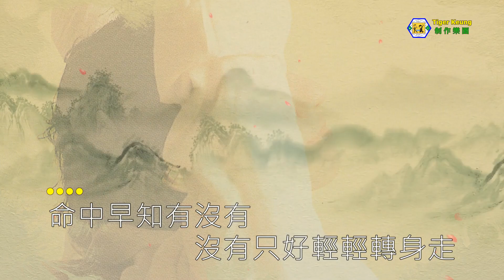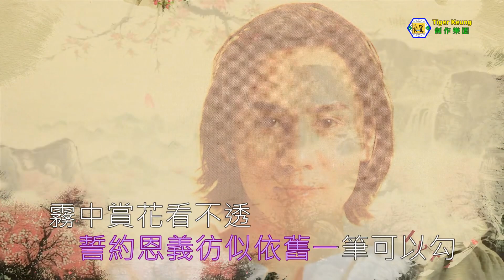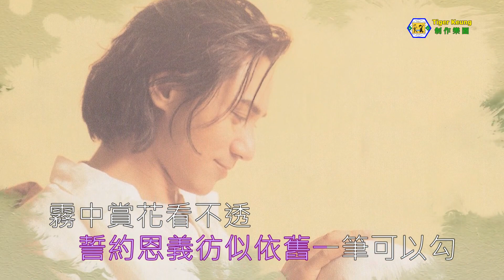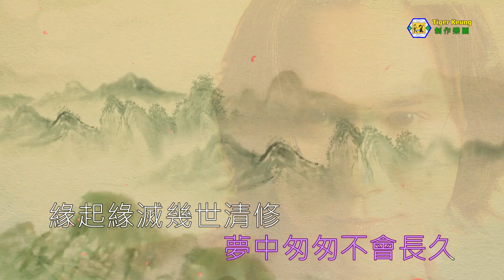黃凱芹(霧中花)無線電視劇《尋龍劍俠賴布衣》主題曲~伴奏